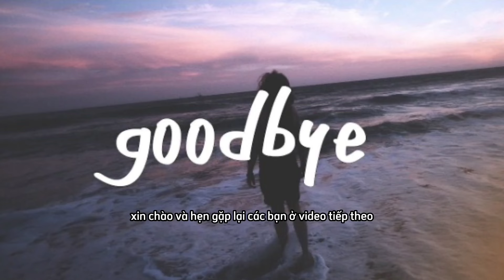Tuyệt chiêu chốt đơn xuất khẩu | Nguyễn Vân Loan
Hiện nay thị trường dệt may có rất nhiều tiềm năng chưa khai thác hết, khi làm hàng xuất khẩu với các đối tác nước ngoài chúng ta sẽ vướng rất nhiều vấn đề cần phải giải quyết, đặc biệt với các bạn trẻ có hoài bão mơ ước lớn, muốn làm xuất khẩu ngay khi mới khởi nghiệp ngành hàng thời trang thì lại càng cần phải có nhiều kĩ năng. Bạn học viên "ước gì em gặp chị trước" khi em làm xuất khẩu. Em mới làm được 3 tháng nay.
Trong video này mới là phần gợi mở để các bạn có thể bước chân vào thị trường xúc tiến xuất khẩu may mặc
Các bạn xem thêm các video liên quan về kinh doanh và khởi nghiệp kinh doanh ở đây:
Cảm ơn các bạn đã theo dõi hết video hãy cùng Loan chia sẻ thêm những kinh nghiệm về khởi nghiệp thời trang và các vấn đề khác liên quan.
Kết nối với Loan
Để được tư vấn trực tiếp, Quý Khách vui lòng bấm số HOTLINE 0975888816/ CSKH 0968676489.